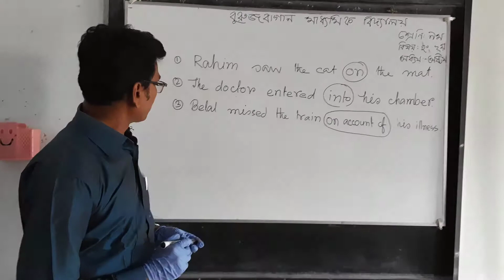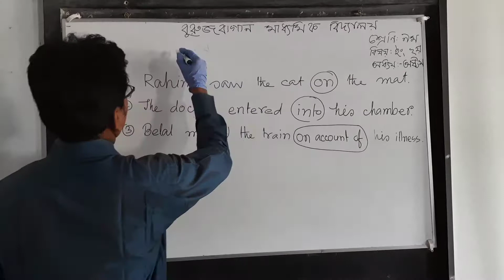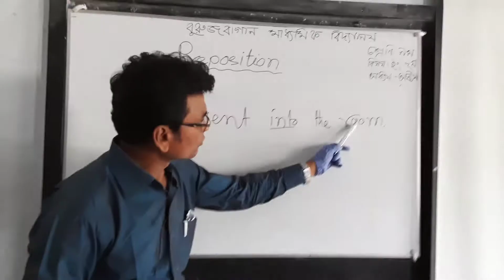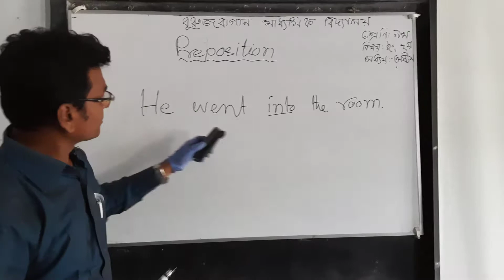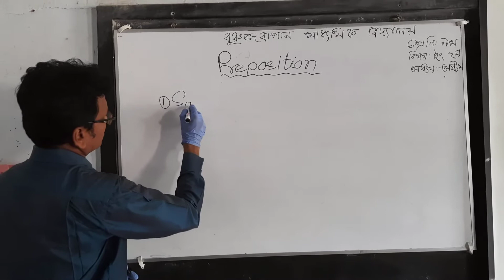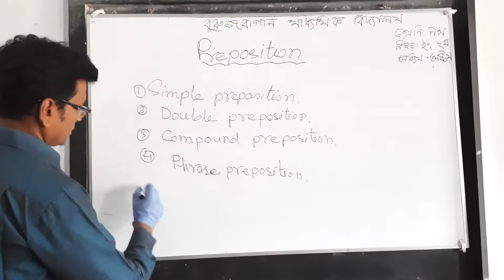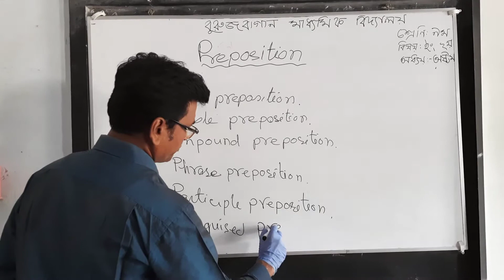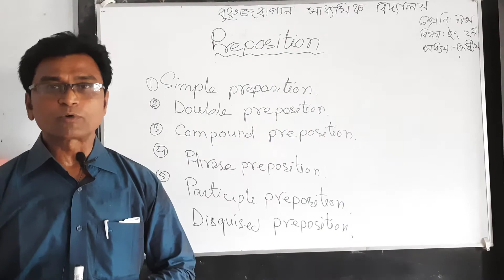What is Preposition ?